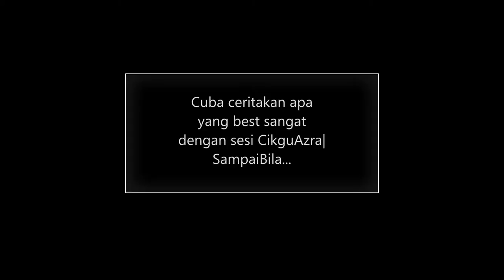Showcase Result Kaedah SUPER CikguAzra|SampaiBila. Testimoni oleh Wawa, Pika, Wani & Syaza (SPM2020)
Hi, saya CikguAzra|SampaiBila dari CikguAzra.com.  Kepakaran kami adalah membantu cikgu biasa-biasa atau mungkin anda kenal dengan cikgu biasa-biasa ini menjadi GURU SUPER, KAYA-RAYA & BERJAYA.
Masalah paling kritikal yang dihadapi oleh mereka ini ialah terlalu ramai daripada cikgu biasa-biasa ini berbisnes sehingga mengabaikan tugas dan tanggung jawab sebagai guru.  Jangan salah faham, cikgu boleh berbisnes sebagaimana dalam Peraturan 5 (Peraturan Kakitangan Awam 1993). Namun isu utamanya ialah KEBERKATAN!
PERCUMA! Jangan lupa muat turun buku 9 Formula Cikgu Luar Biasa Cikgu KAYA-RAYA & BERJAYA di laman web di bawah.